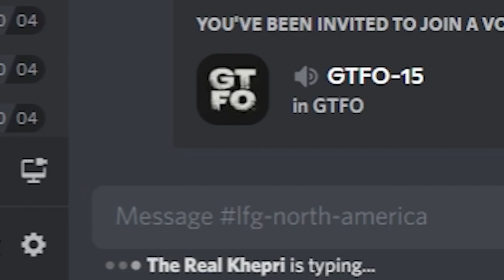i played r6c2 with The Real Khepri omg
I just wanted to put this video out, so I can remember I once played with Khepri xD. Love your content.

Gameplay is a bit laggy, sorry but my potato PC couldn't handle recording and running GTFO together. I only added interesting parts of the gameplay so it's only like 23 minutes instead of 40.

Stole 5 scouts :p

Timestamps
00:00 Joining lobby
00:24 Gameplay
00:41 Zone 116 Drop
01:37 Zone 118
03:45 Zone 119 Alarm
06:20 Zone 119 Blood Door
07:01 DOUBLE KILL XD
10:25 Zone 120 Alarm
11:35 SPEEEEED
11:55 Zone 122
13:30 Zone 123 Alarm
15:23 Zone 123 Blood Door
16:10 Secondary Objective
17:04 Main Objective
21:55 Zone 126 Blood Door
22:25 Extraction
23:03 GG